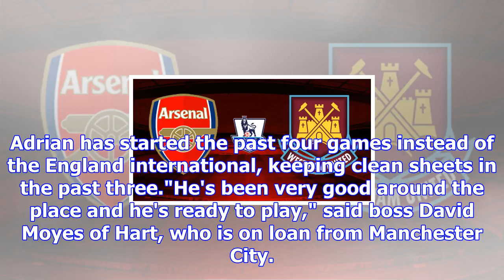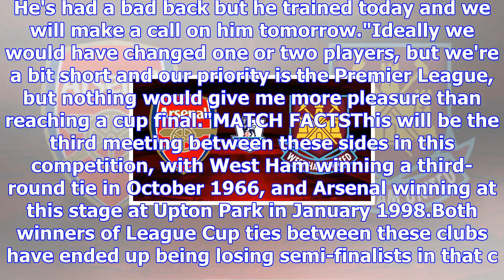Arsenal v west ham united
Joe Hart lost his place after being ineligible against Manchester City, with Adrian impressing in th...